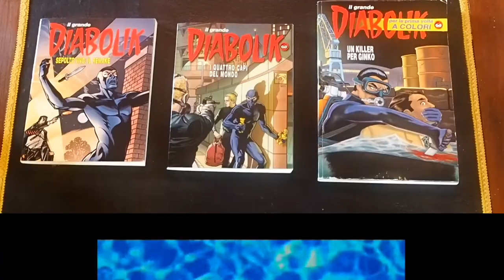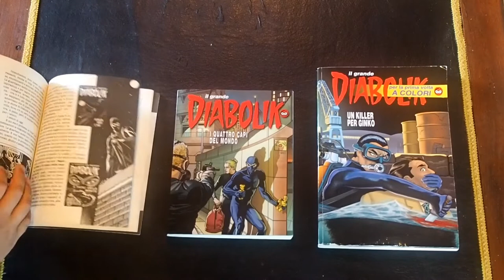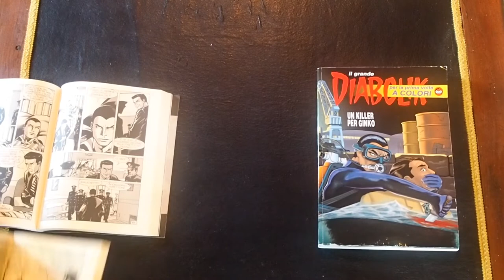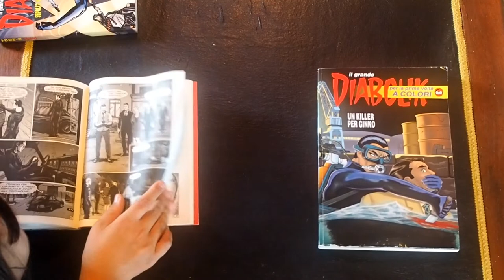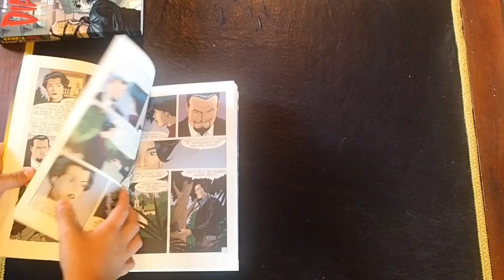100% Recensioni EP.2 - IL GRANDE DIABOLIK USCITO A LUGLIO 2022.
CIAO RAGAZZUOLI. OGGI VI PORTO LA SECONDA PUNTATA DI “100% Recensioni”.
VI RINGRAZIO DI CUORE PERCHÉ, LO SCORSO EPISODIO, HA AVUTO UN SUCCESSO BUONISSIMO.
INOLTRE ORA SIAMO 88 ISCRITTI E SPERO CHE, AL PIÙ PRESTO, ARRIVINO A 90 E POI A 100.
COMUNQUE, CHIACCHIERE A PARTE, VI LASCIO QUI SOTTO I CAPITOLI DEL VIDEO.
ERO INDECISO SE PARLARVI DEL DIABOLIK MAGUM O DEL DIABOLIK IL GRANDE ED HO OPTATO PER IL GRANDE PERCHÉ: IL DIABOLIK MAGNUM CONTIENE 5 STORIE E QUINDI CI AVREI MESSO UN PO DI TEMPO PER SPIEGARVI TUTTE LE STORIE, QUINDI, COME HO DETTO PRIMA, HO OPTATO PER IL GRANDE.
VI LASCIO QUI SOTTO IL LINK DELLA PUNTATA PRECEDENTE.
⬇️CONTINUA SOTTO⬇️

Capitoli
00:00 INTRO
00:46 SIGLA
01:00 DIABOLIK,IL GRANDE: COME È STRUTTURATO + ALTRE EDIZIONE DI ESSO
05:14 DIABOLIK,IL GRANDE USCITO A LUGLIO 2022